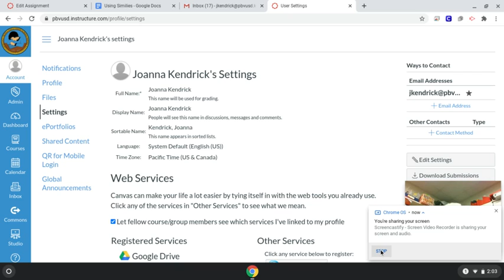Google Cloud Extension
This is a NEW feature added this weekend for us. It makes using Google Doc much easier for our students and allows us to grade using speed grader in Canvas.